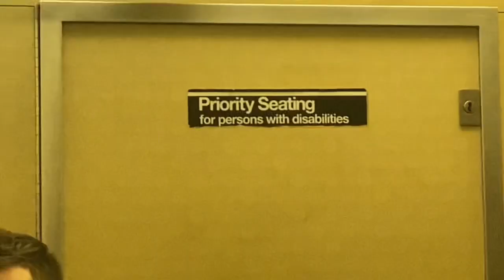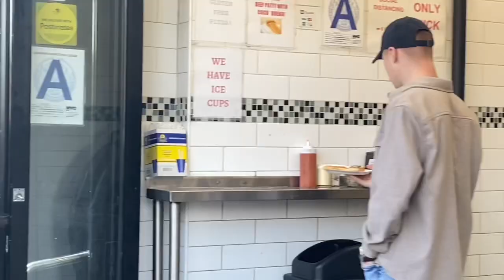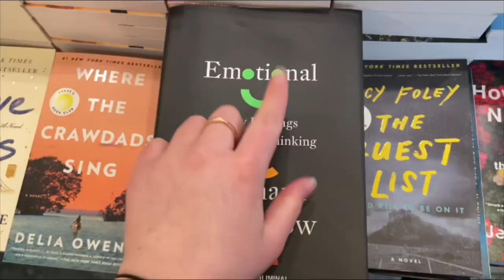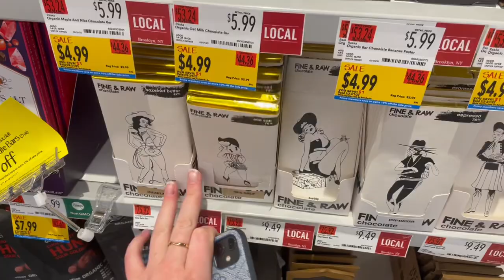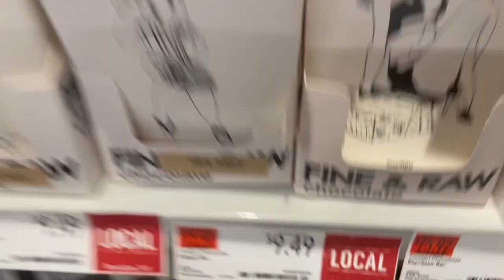NYC VLOG: meeting Sergi Roberto + matcha cha - cha🍌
The long awaited NYC vlog. Come along to a day of just exploring different parts of NYC.